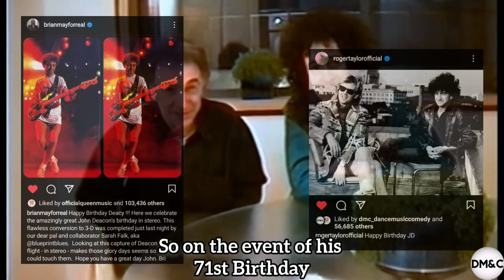Brian May and Roger Taylor Wished John Deacon on his 71st Birthday | HERE IS WHAT THEY SHARED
August 19, 2022 marks the 71st birthday of Queen's bassist John Deacon who retired from the Music Industry in 1997. While Brian May and Roger Taylor continue to perform, John now prefers to live a quiet life.

So on the event of his 71st Birthday Brian May and Roger Taylor wished him on Instagram.

Brian May Shared this photo and wrote...

Roger Taylor also wished John Deacon by sharing this old picture of himself with John and wrote “Happy Birthday JD”